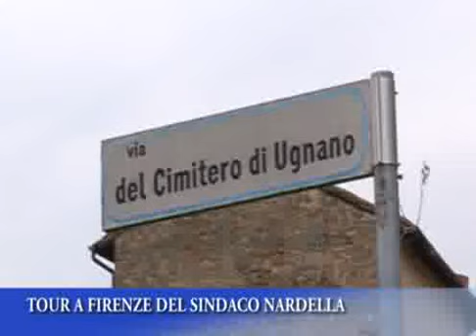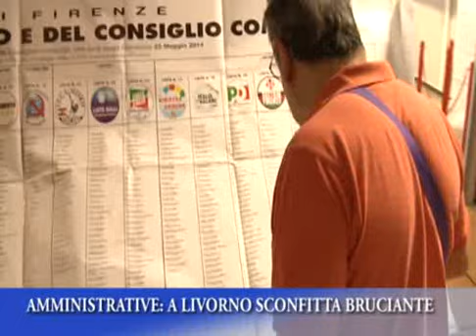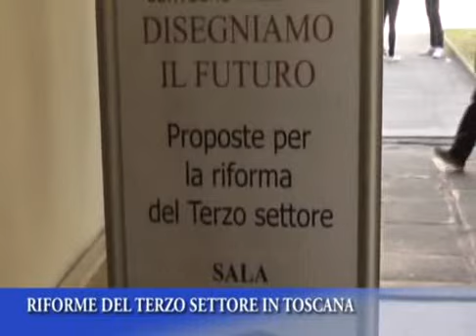TG IRIDE 09/06/14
TG IRIDE Lunedì 09 Giugno 2014